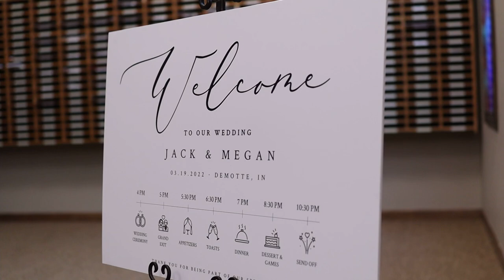Jack & Megan's Wedding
March 19, 2022 I had the privilege of filming this special day for Jack and Megan. Megan told me she wanted a video that captured the highlights of the day. Here is that, highlight reel.